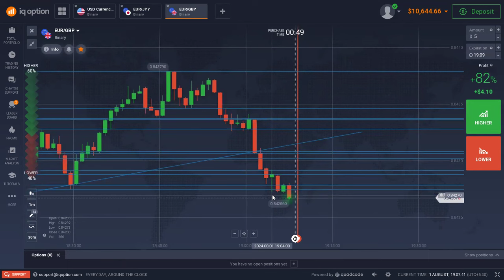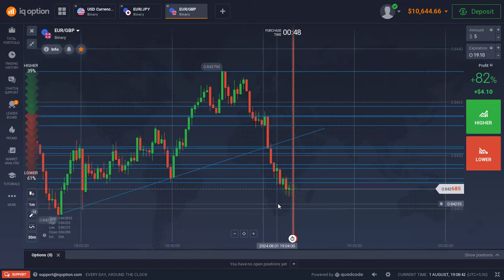Student Live Class | Chart Analysis | Only Support and Resistance Trading -Tamil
iq option tamil
binary trading tamil
iq option trading in tamil
iq option
binary signals
candle stick trick in tamil
iq option withdrawal
iq option trading tamil
binary signals telegram
candlestick analysis in tamil

iq option
binary trading course
iq option strategy
binance options
binance trading
how to close option trade in binance
iq option sinhala
quotex tournament
best laptop for data science
iq option

candlestickpsychologyiqoption
binaryoption
binaryoptions
iqoptioncandlestickpsychology
pocketoption
pocketoptionstrategy
bullishengulfingpattern
iqoptionprediction
howtopredictnextcandlestickiqoption